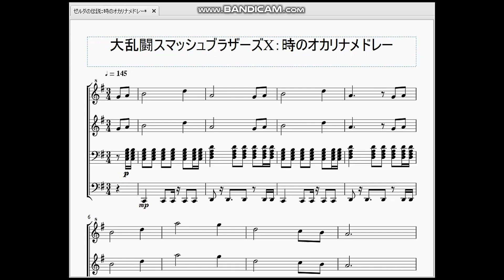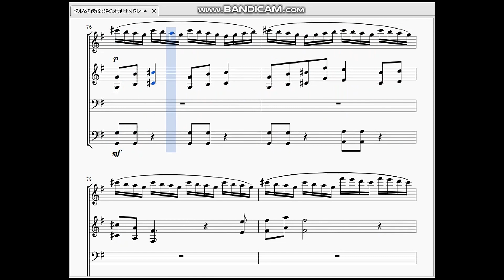大乱闘スマッシュブラザーズX：時のオカリナメドレー Super Smash Bros. Brawl：Ocarina of Time Medley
こんばんは！入止ラルです。
今回は大乱闘スマッシュブラザーズXより、なるけみちこさん編曲の時のオカリナメドレーを楽譜にしてみました。

　ワイルドアームズ好き、ゼルダ好き両方を満足させるこの曲は本当に良曲だと思います！この曲を選んで何回オルディン大橋で戦ったか覚えてない位です。思い出の曲ですね。